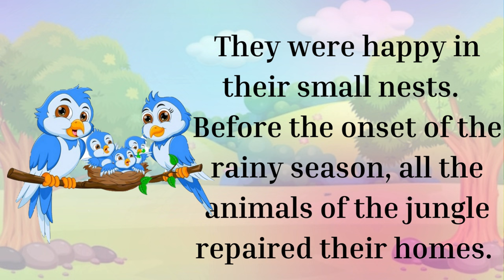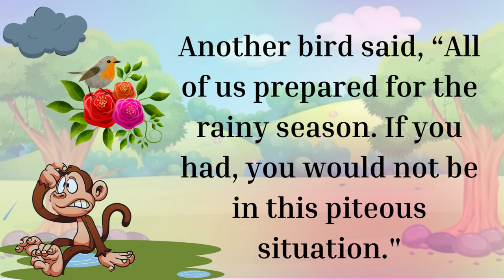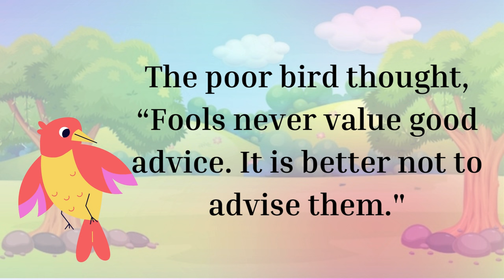The Foolish Monkey and Wise Birds| Story With Moral In English | Story Telling In English | Stories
Monkey and the Birds Story| Short Story In English| Fictional Stories In English

Embark on a journey into the heart of the jungle with 'Rainy Lessons,' a captivating tale that unfolds on a mango tree where a community of birds thrives. As the impending rainy season approaches, these feathered inhabitants, wise and diligent, fortify their nests and stockpile food, preparing for the challenges ahead.

When a drenched monkey seeks refuge in their midst, the birds, empathetic yet limited by the size of their nests, attempt to offer assistance. However, the monkey's response leads to unexpected consequences, highlighting the consequences of unheeded advice.

This story weaves together themes of preparedness, compassion, and the consequences of disregarding wisdom, creating a narrative that resonates with readers of all ages. 'Rainy Lessons' is a timeless exploration of the dynamics within a diverse jungle community and the valuable lessons that unfold amidst the raindrops."

Moral stories
written treasures
Page Glide
Improve your English
English Stories
short story
english story for listening
english crunch
BSY English story
listen easy story to learn english
Audiobook English stories
learn english
written stories
written story in english
stories in english to learn english
how to speak english fuently and confidently
english story
The Monkey and the birds story
the bird and the monkeys story
animal stories